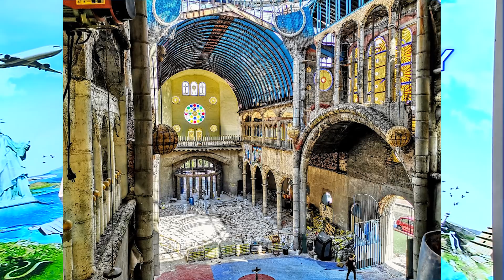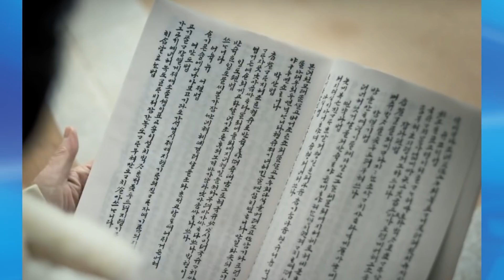Thế Giới Đó Đây | 25/03/2020 | SETTV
10531 Garden Grove Blvd. Garden Grove, California